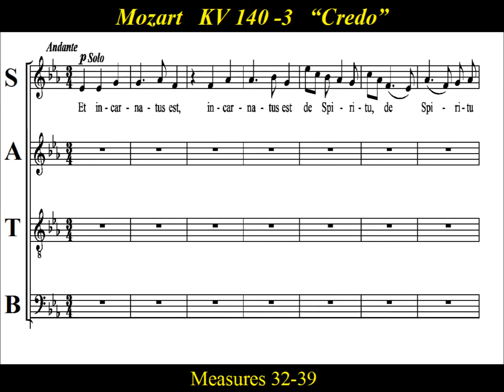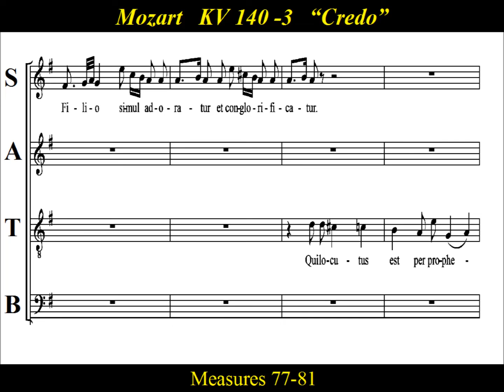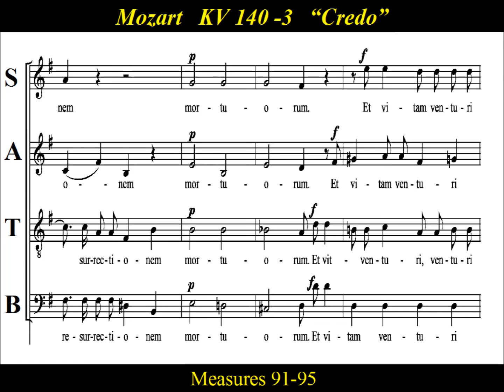Mozart - KV 140- 3.Credo , "Missa brevis in G major" - Alto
Alto Practice: Mozart - KV 140- 3.Credo , Missa brevis  in G major -

"Missa brevis  in G major”, KV 140, is referred to as Mozart’s "Pastoralmesse" , and often sung  during the Christmas Season.   The mass which is scored for soloists, choir, strings and organ, is thought to have been written by Wolfgang Amadeus Mozart in 1773.